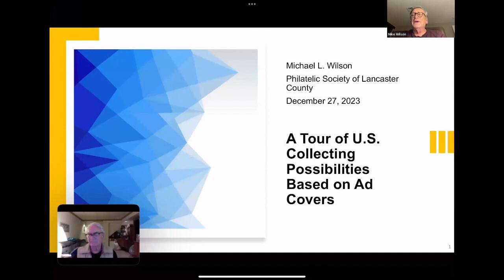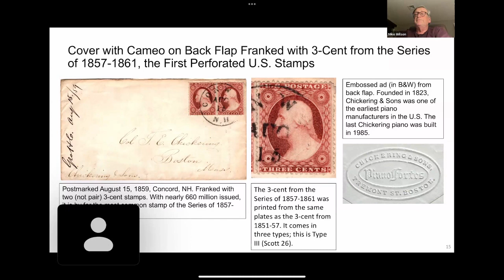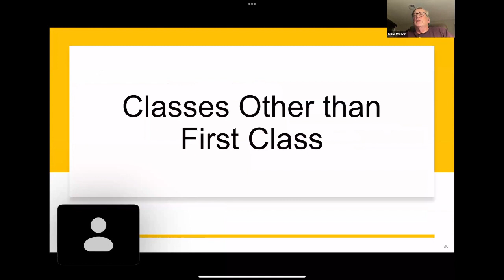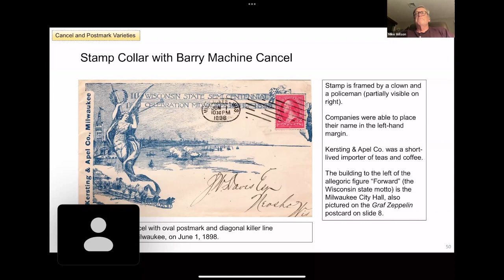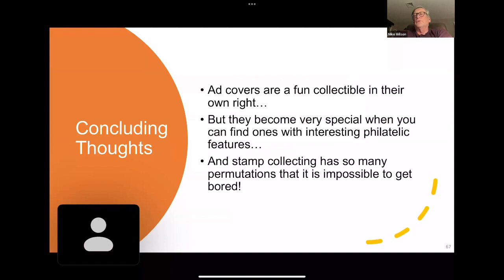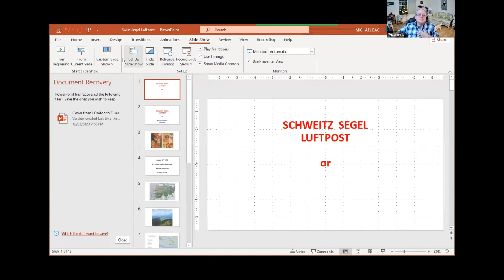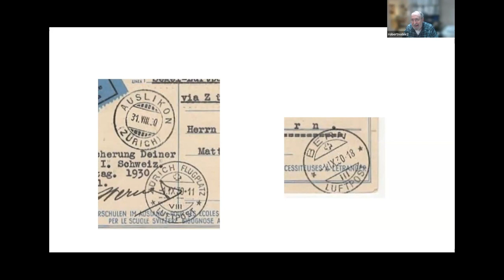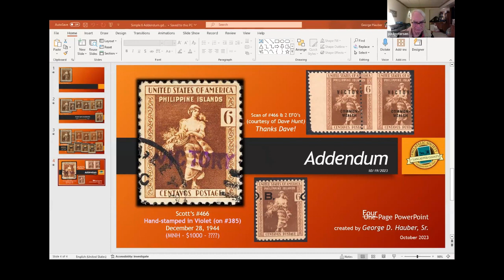Advertising Covers with Interesting Philatelic Features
PSLC member Michael L. Wilson speaks on “Advertising Covers with Interesting Philatelic Features”.

Advertising covers, or illustrated covers depending on your preference, are fascinating collectibles. They provide snapshots of the goods and services offered at a point in time and a lot of insight into the senders. They are most often collected for the quality or rarity of the illustrations, with little, if any, attention given to the stamps used to send the items.

So it’s fun to find advertising covers with interesting philatelic features including different stamp types (commemorative, definitive, airmail, or special delivery), perforation styles, cancellations, and auxiliary markings.

Mike shared a broad array of advertising covers that he has collected over the years, ones which have noteworthy philatelic characteristics.  Enjoy!